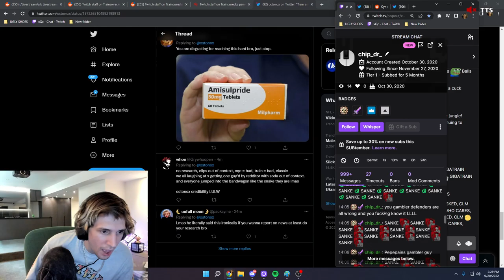Train calls out Ostonox and Hasan fans. (xQc)